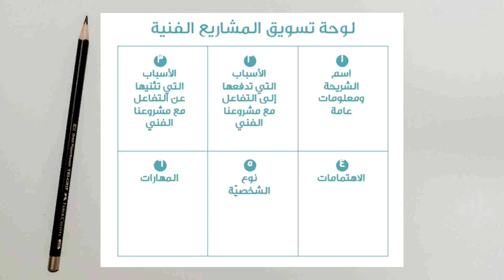العوامل الغير مباشرة لتحفيز الجمهور